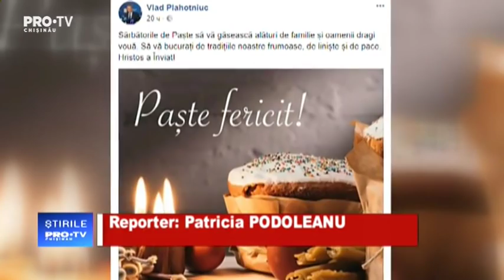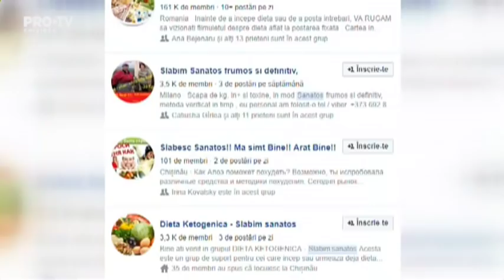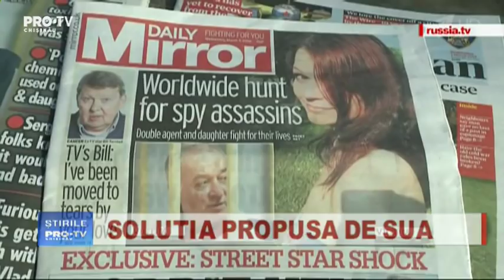Stirile Pro TV 08 Aprilie 2018 (ORA 20:00)